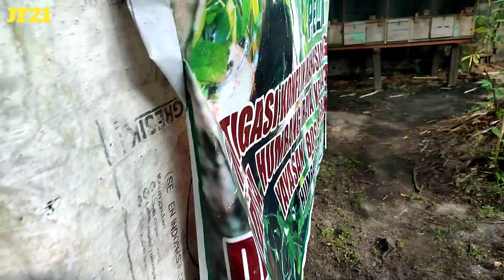SERU!! IMUN JADI NAIK KETIKA BERMAIN DAN MELOLOH BABY LOVEBIRD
Cara ternak burung lovebird. Cara meloloh anakan lovebird.